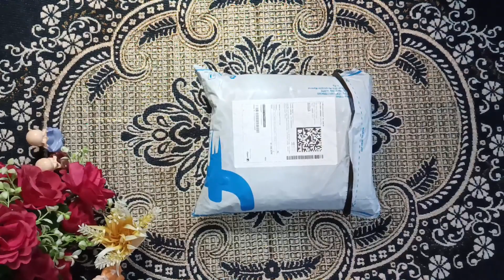Flipkart Rs_1149/parcel unboxing|flipkart haul#flipkart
LIBAS Women Embroidered Ethnic Dress Kurta

Fabric:Georgette

Occasion:Casual

Pattern:Embroidered

Color:Green

SleeveLength:3/4 Sleeve

Style:Ethnic Dress

SleeveStyle:Regular Sleeves

10 Days Return Policy, No questions asked